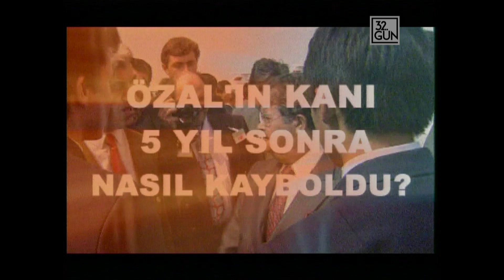Turgut Özal Öldü Mü, Öldürüldü Mü?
Turgut Özal öldü mü, öldürüldü mü? Bu konu ile ilgili pek çok iddia ortaya atıldı. Özal'ın bir gece önceki sergi davetinde içtiği limonatanın zehirli olduğu iddia edilirken oğlu Ahmet Özal'ın meclise sunduğu babasının ölümünün araştırılması teklifi reddedildi. Neresinden bakarsak karmaşık bir tablo var. Mehmet Ali Birand ve 32. Gün ekibi Turgut Özal'ın ölümünü mercek altına alıyor...